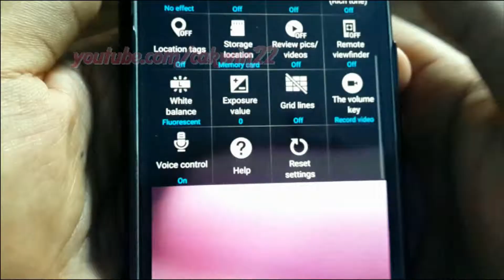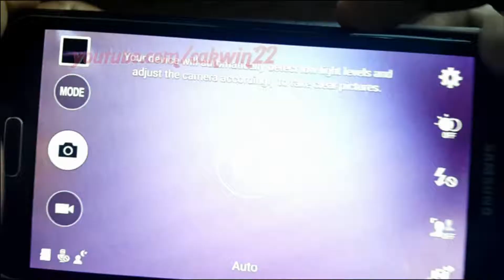Android Lollipop : How to set volume key as Record Video in Samsung Galaxy S5 Camera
This video show How to set volume key as Record Video in Samsung Galacy S5 Camera with Android 5.0 Lollipop